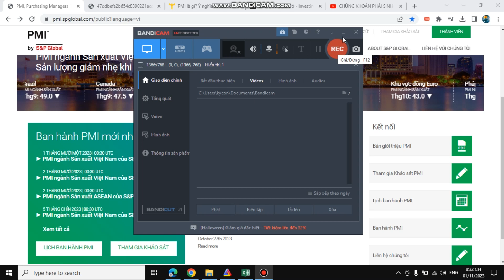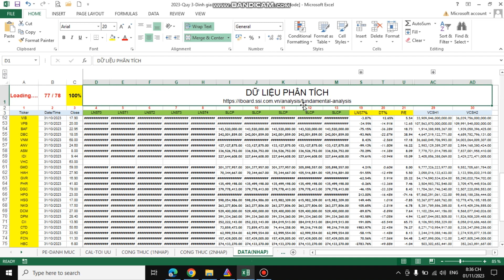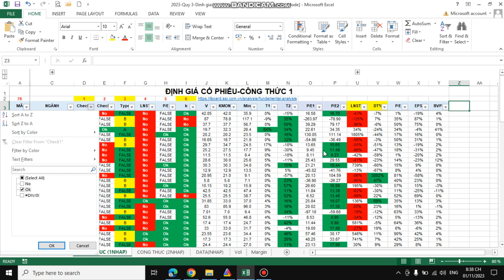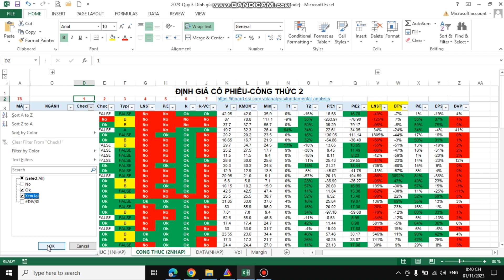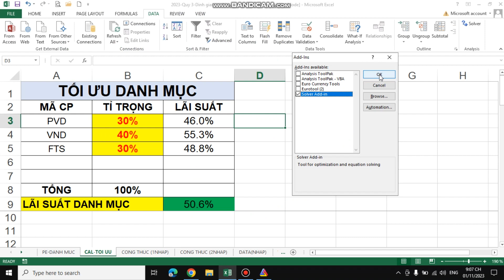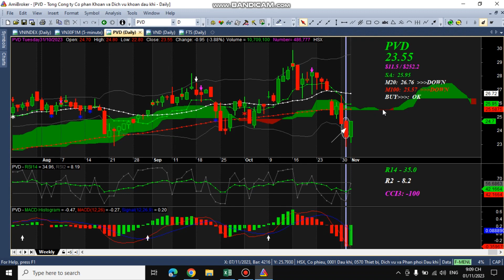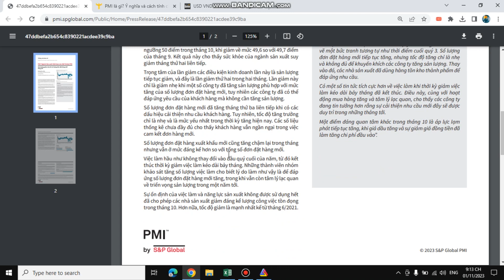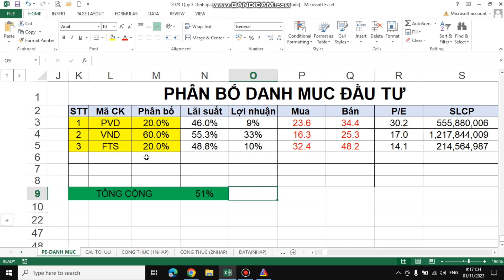ĐỊNH GIÁ CỔ PHIẾU VND-FTS-PVD KẾT QUẢ BCTC QUÝ 3-2023 |Dòng tiền chứng khoán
Mở tài khoản chứng khoán VPS - Mã giới thiệu: BJFG
Chào mừng đến với kênh DÒNG TIỀN CHỨNG KHOÁN !🤑🤑🤑
 🤑 Thần tài vẫn chưa gõ cửa nhà bạn ???
 🚩Thì bạn hãy gắn 1 cánh cửa đi nhé  📣…Hihi!!!
Hy vọng các nhà đầu tư sẽ nhận được kiến thức có giá trị cho quá trình đầu tư chứng khoán của bản thân!

⚠ CẢNH BÁO! Tất cả các thông tin chia sẻ dựa trên quan điểm cá nhân !
NHÀ ĐẦU TƯ chỉ nên tham khảo và phải tự chịu trách nhiệm về mọi quyết định đầu tư của ban thân !

👉Cố gắng lên!
👉Hãy tin vào bản thân nhé!
👉Chúc nhà đầu tư mọi điều tốt đẹp nhất!

😍 Cảm ơn bạn xem videos !